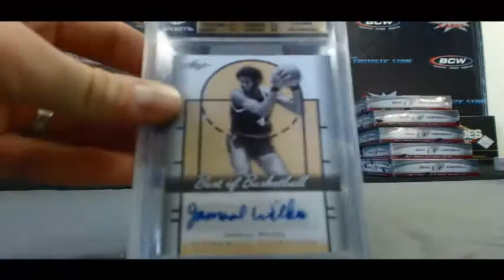Jeff O's 2013 Leaf Best of basketball box - Blowout Cards TV